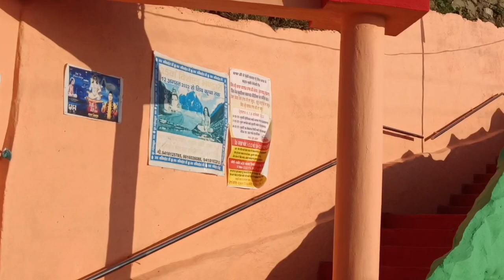रविवार को गुरु महाराज जी के दर्शन हेतु संगत की गाड़ियां लिदकोट धाम में पहुंची